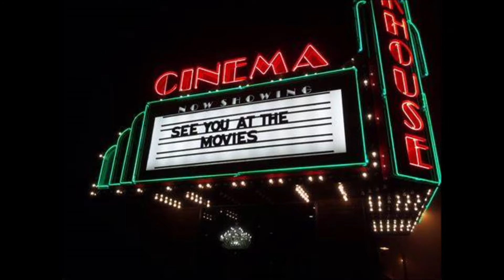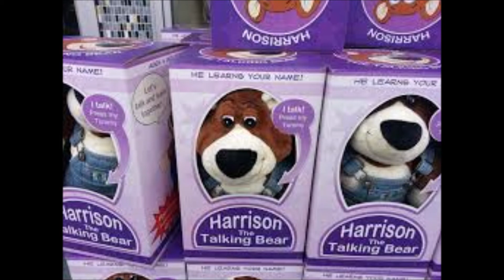Jingle All the Way 2 (2014) movie review/RANT.